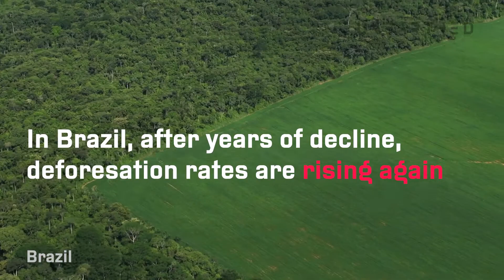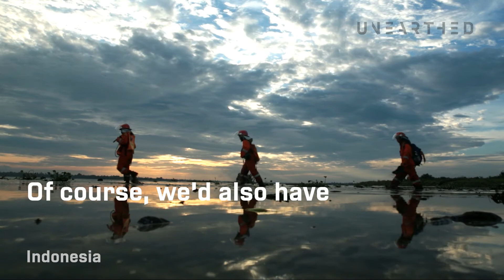Why forests *really* matter for climate change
Forests are in trouble, and if forests are in trouble, so are we. Reporter Joe Sandler Clarke explains how it works.